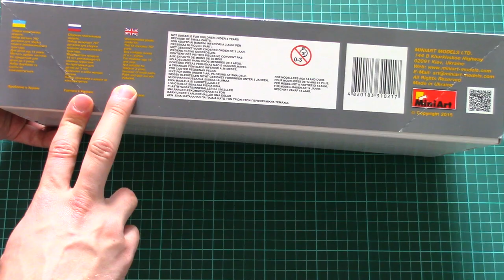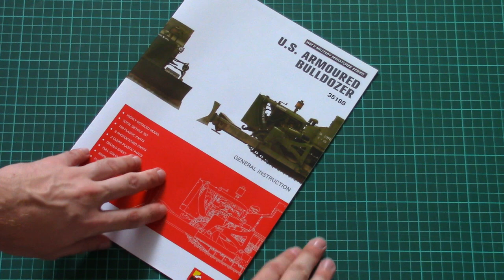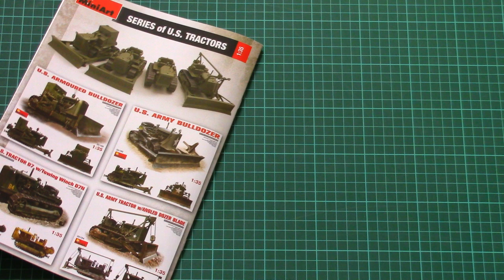Miniart 1/35 US Armoured Bulldozer (35188) Review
Full review with Miniart Bulldozer.

Полный обзор с бульдозером от Miniart.